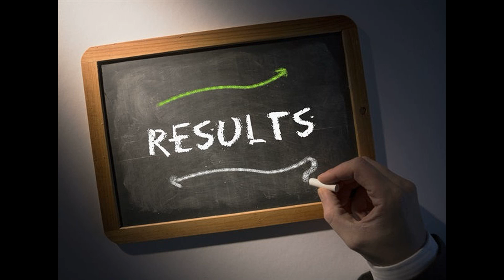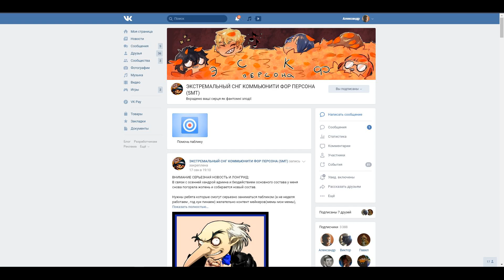ТУРБО ГАЙД НА ЛУЧШЕГО НАВИГАТОРА У ПЕРУСОНА ЧОТИРИ АРЭН А